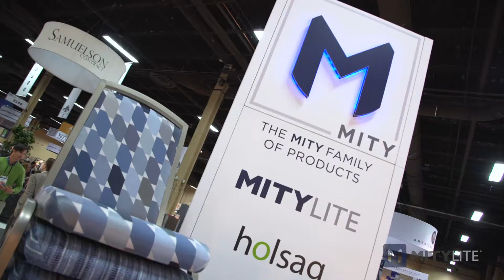John Dudash Interview at HD Expo / 30 years at MityLite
At HD Expo, Mity CEO John Dudash tells the design and architectural community to "come see our new Holsag wooden chair collection—fashion-forward designs that are very comfortable and compelling.

Mity is celebrating 30 years and is located in booth #2849 @hdexpo2017.